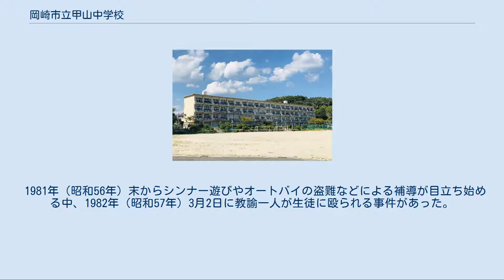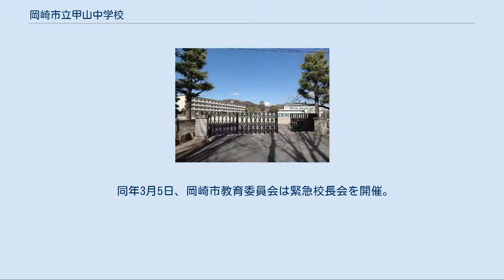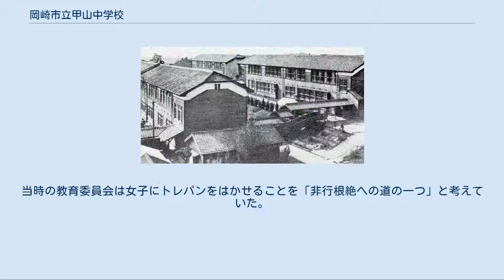岡崎市立甲山中学校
岡崎市立甲山中学校（おかざきしりつ こうざんちゅうがっこう）は、愛知県岡崎市の公立中学校。
 正門 岡崎市中町に位置する中学校。
1947年（昭和22年）に開校した。
校名の「甲山」の由来は、同市六供町の甲山（かぶとやま）から。
 部活動は、卓球部、剣道部、野球部、テニス部、陸上部、ソフトボール部、水泳部、柔道部、サッカー部、バレーボール部、バスケットボール部、駅伝部、吹奏楽部、手芸茶華道部、美術部、メディア部などがある。
 生徒会は、半年を一期とし、毎年10月・3月に全校生徒による直接選挙が行われ、生徒会長1名、副会長2名、役員4名、専門委員長10名で構成されている。
 専門委員会には、生活委員会、文化委員会、美化委員会、図書委員会、体育委員会、給食委員会、奉仕活動委員会、緑化委員会、保健委員会、情報委員会がある。
 岡崎市立甲山中学校の旧校舎 1980年（昭和55年）2月26日付の朝日新聞紙上で、甲山中学校の卒業生が学校に対し、常識を超えた体罰を行う教諭Yをやめさせてほしいと請願書を出していたことが報道された。
請願が出されたのは1976年（昭和51年）8月。
その年の3月に卒業した生徒たちはどこに訴えを持っていいのか分からず、やむをえず県教育委員会に提出していた。
この報道内容は1980年3月の市議会定例会で問題化されるも、管理教育に基づく強権的指導法が変わることはなく、のちに暴力の連鎖を引き起こした。
 1981年（昭和56年）末からシンナー遊びやオートバイの盗難などによる補導が目立ち始める中、1982年（昭和57年）3月2日に教諭一人が生徒に殴られる事件があった。
3月4日午前、浅井校長は3年生のグループ9人を校長室に呼び「進学や就職が決まったからといって安心して気を緩めては駄目だ。これから入試を控える生徒を手助けするぐらいのまじめな態度で学校に来なさい」と指導した。
同日午後12時40分頃、グループのうちの男子生徒7人は、3年6組の担任Nに「朝、生活指導されたことで話し合いがしたい」と同組教室に呼びつけた。
Nは一人で教室に行くが、心配した同僚の教師が様子を見に行き、生徒たちはほかの教師の立ち聞きをとがめた。
それから約30分近くにわたって、教師12人に殴る蹴るの暴行を加えた。
警察署員約10人が学校からの通報で駆けつけると、生徒は「何だお前らは」などと署員に食ってかかり、さらに乱暴した。
警察は3人を現行犯で逮捕。
4人を補導した。
 同年3月5日、岡崎市教育委員会は緊急校長会を開催。
鈴村正弘教育長は「すべてが生徒を指導する教育者の責任。再発防止に全力を尽くせ」と指示し、同日、辞表を提出。
3月31日付で辞職した。
 同年4月から、甲山中学校では、女子の服装の規定が「制服はスカートだが、男子と同じトレパン（白い綿の長ズボン）を着用」となった。
生徒と親は「スカートはなぜいけないのか」「納得できる説明がない」とつめよるが、学校側は「とにかく規則ですから守ってください」で押し通した。
当時の教育委員会は女子にトレパンをはかせることを「非行根絶への道の一つ」と考えていた。
教員もそれを信じて指導を行った。
 生徒は1988年（昭和63年）から制服の見直しについて生徒総会、アンケート、クラス討議を積み重ね、学校側に提案。
1989年（平成元年）4月、女子のトレパンはついに廃止された。